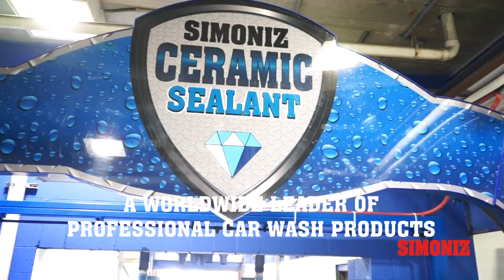Wash often, wash wise.... Demand Simoniz!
Today, Simoniz is a leading name in the car wash industry, offering a wide variety of innovative products and services that enhance both the experience and the finishing shine.